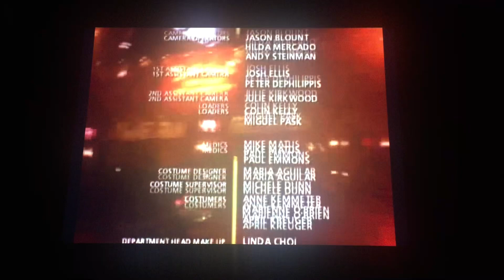Tom Lynch Company/The N Original (2008)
The season 3 show of “South of Nowhere” (2008)